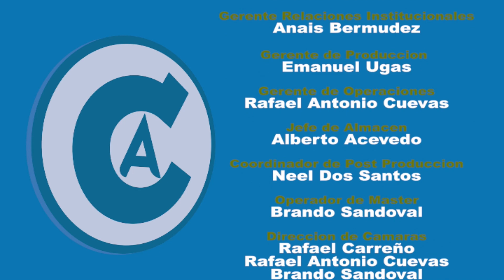ACLARANDO CONCEPTOS 03-09-24